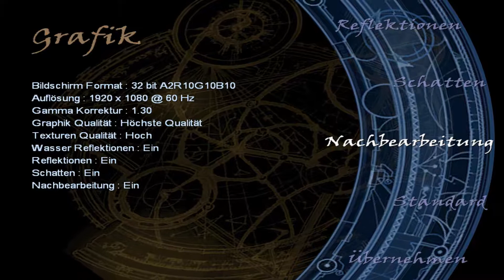Let´s Play Tomb raider 6 Part #17 Der Eingang zum Gewölbe!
Have Fun !